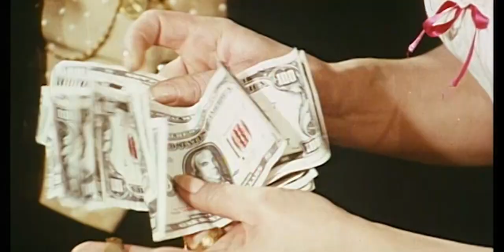Seven Pistols for a Massacre | Western | Full Movie in English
Director: Mario Caiano
Writers: Mario Caiano, Eduardo Manzanos
Stars: Craig Hill, Giulia Rubini, Piero Lulli
Italy, 1967

A man is arrested, tried and convicted for a robbery that was actually committed by someone else. After he gets out of prison, he goes in search of the real robbers.